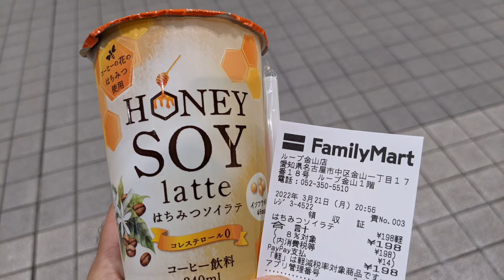めいらく はちみつソイラテ 購入。 ファミリーマート ループ金山店 さんにて。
お店
ゴミ箱は店内にあり。たばこ販売。店番56659。